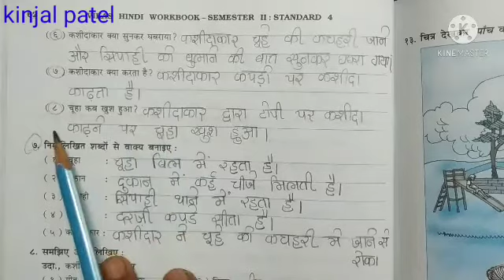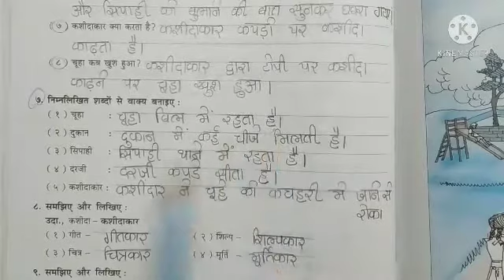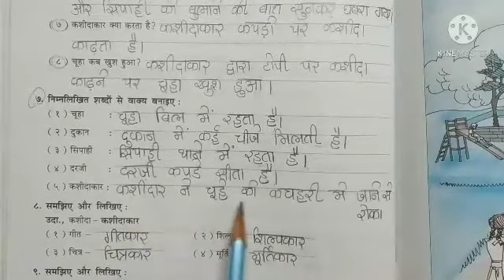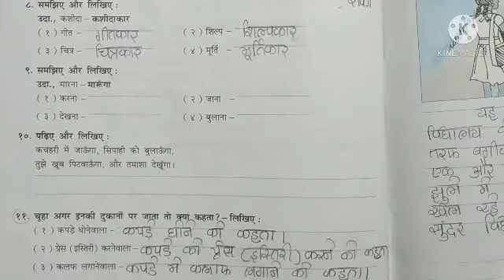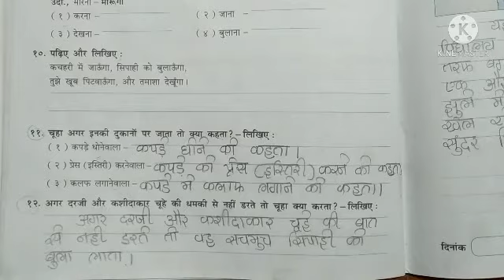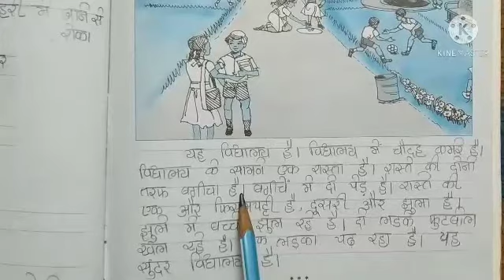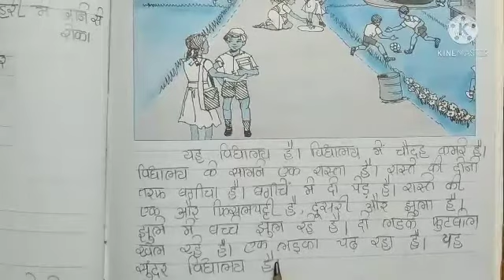STD 4 (Guj med) Hindi Ch 8 चतुर चूहा (સ્વાધ્યાય પ્રવૃત્તિ) part 3 by kinjal patel